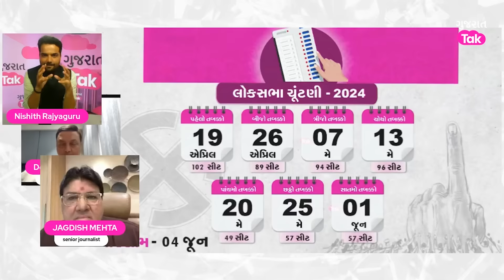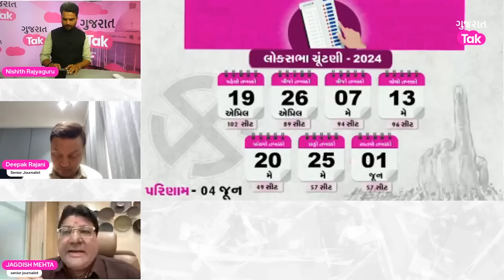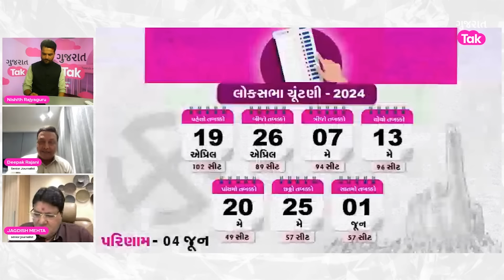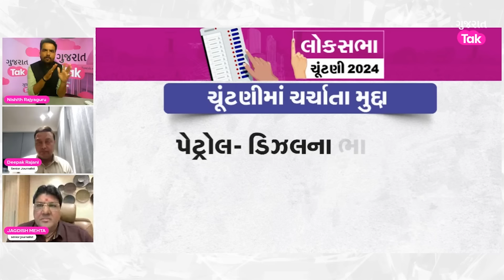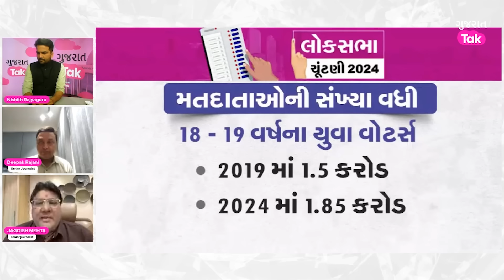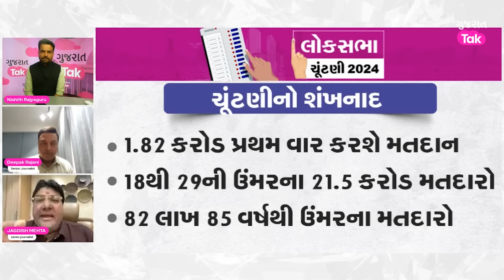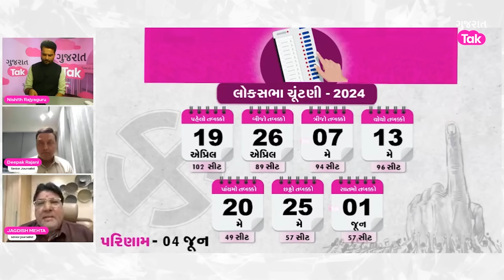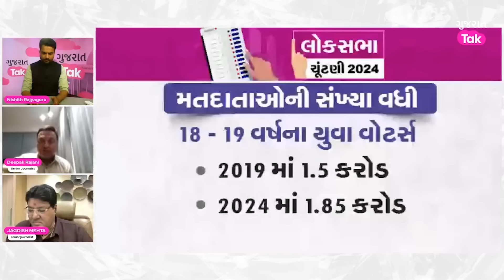Nitin Patel નારાજ, Mahesana Lok Sabha માં કોને મળશે ટિકિટ ?